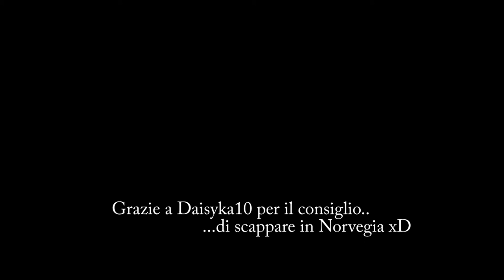VLog 027 Eclissi 2015 (sub ENG)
Osservazione ad Alba (CN) ^^
Anche solsitizio oggi!! (o forse no xD)

FraYoshi (anywhere)

WhatsApp/Viber:  (text: sub) ^^